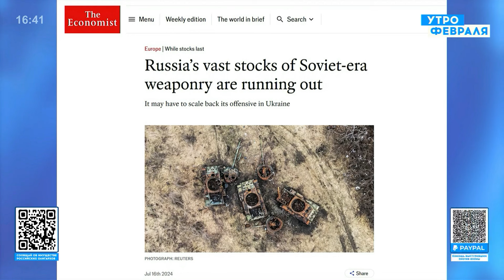💣ФЕДОРОВ: Чому ДРОНИ НЕ Б'ЮТЬ ПО МОСКВІ? Заборон немає! У РФ зброї на рік. Путін оголосить компроміс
Росія вихваляється, що може воювати нескінченно довго. Хоча в неї справді достатньо грошей, щоб мобілізувати людей, але запаси радянської техніки вичерпуються, а через західні санкції замінити їх нічим. Деякі втрати стають критичними, тому російський диктатор Путін все наполегливіше прагне перемир'я чи заморожування війни в Україні. Військовий експерт Юрій Федоров назвав два фактори, які змусять Путіна піти на компроміс з Україною вже на початку 2025 року – детальніше про все дивіться в цьому відео.

00:00 Інтерв’ю Іллі Пономарьова з Юрієм Федоровим
00:05 Як удари по Москві можуть вплинути на війну?
01:10 ЗСУ заборонили наносити удари по Москві?
03:40 Як надовго Росії вистачить запасів зброї?
07:15 Чи здатний Бєлоусов переломити ситуацію з виробництвом зброї в РФ?
13:00 Що може змусити Путіна піти на поступки Україні?